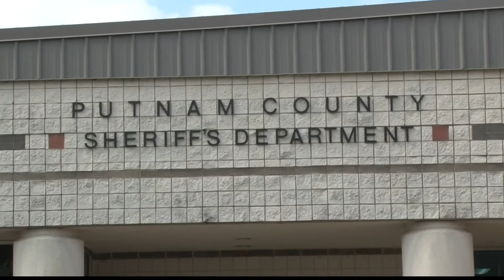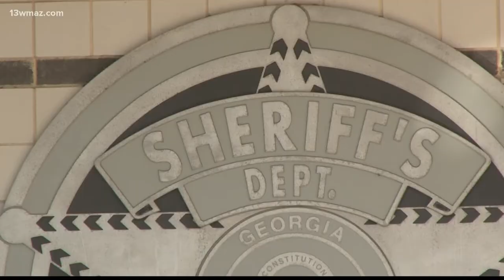Putnam County sheriff says door to door pine straw scam running rampant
As you start pulling out the tools to get your yard ready for spring, you may be a target for scammers. Some people in Putnam County are going door-to-door to sell pine straw, but watch out because it could actually be a scam. Con artists are targeting the elderly by offering to sell and install pine straw.

13WMAZ News is the #1 station for news and weather in the Central Georgia area, serving people in Dublin, Macon, Milledgeville and Warner Robins.